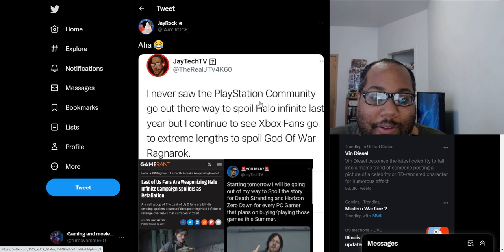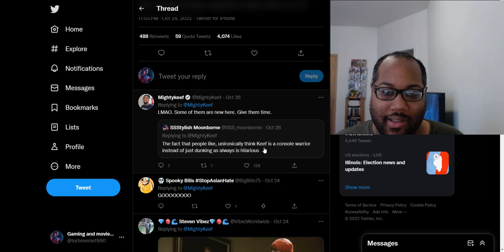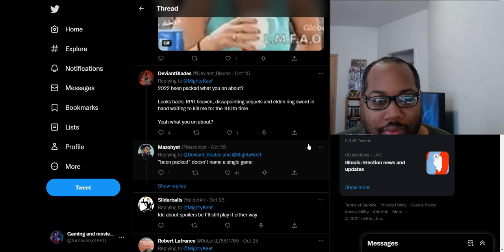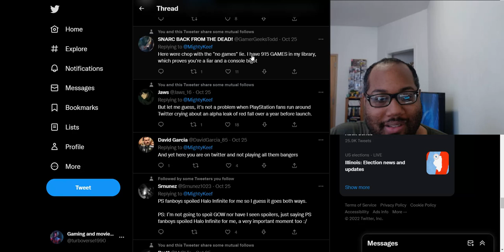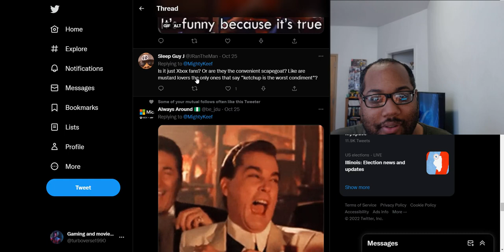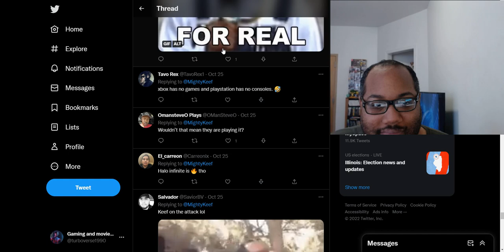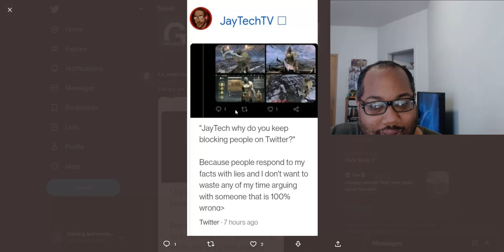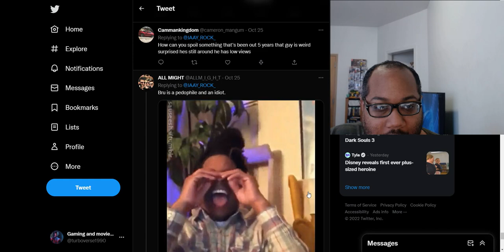Sony fanboy Mighty Keef states Xbox fans are spoiling God of War Ragnarok because Xbox has no games